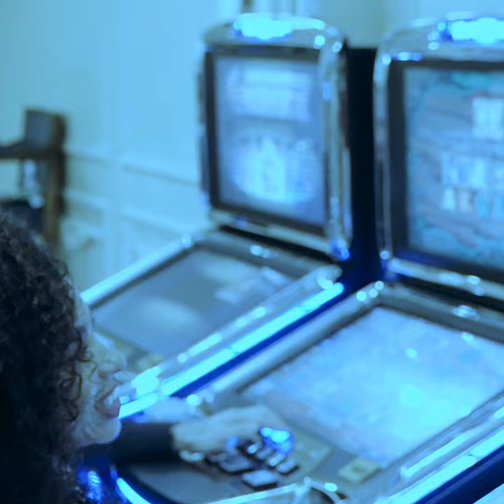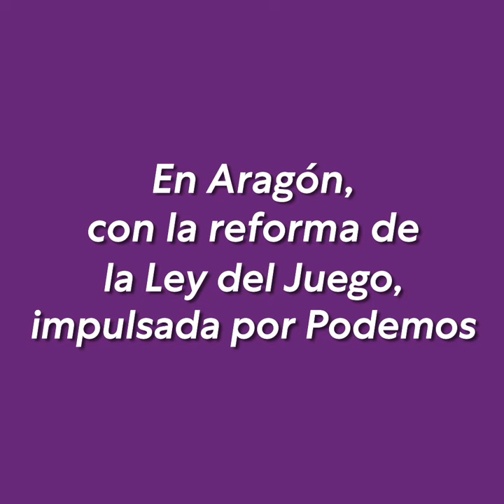La realidad detrás de las casa de apuestas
La realidad que hay detrás de las casas de apuestas requiere un ley que proteja a las y los más jóvenes, que impida la expansión de una industria a la que solo le importan los beneficios y cuyas consecuencias para la salud son demoledoras